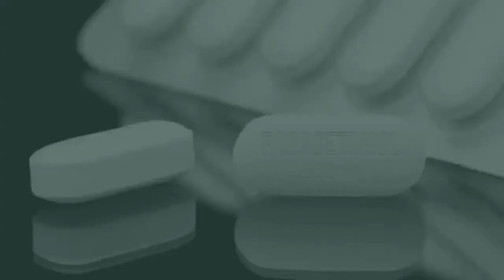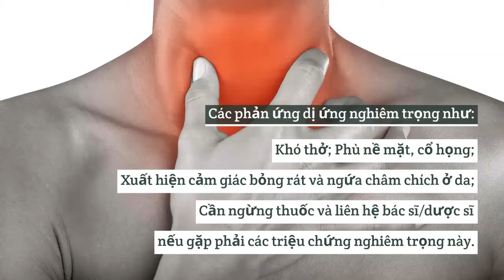Paracetamol và những điều cần lưu ý khi sử dụng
Thuốc paracetamol (Efferalgan, Panadol, Alaxan, Hapacol, Decolgen, Acemol) là thuốc được sử dụng trong các trường hợp nào? Hãy cùng YouMed phân tích và tìm hiểu sâu vấn đề này với video dưới đây.